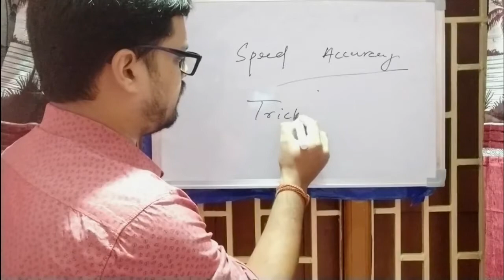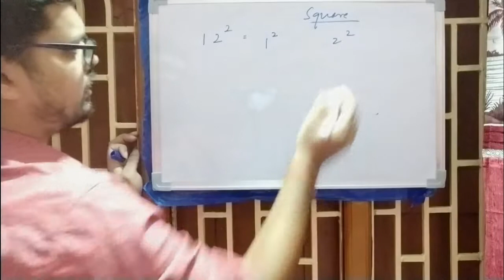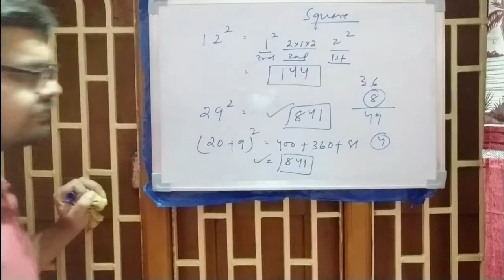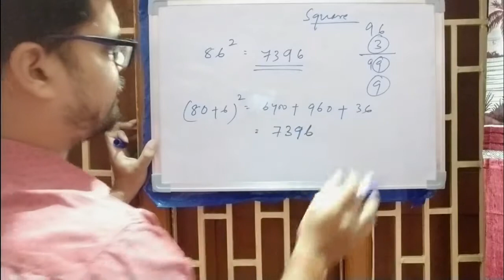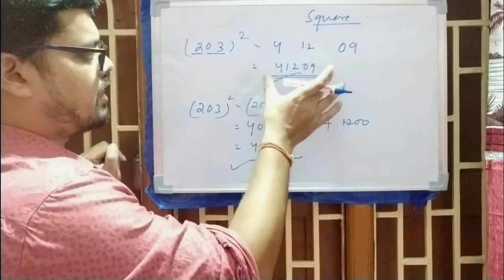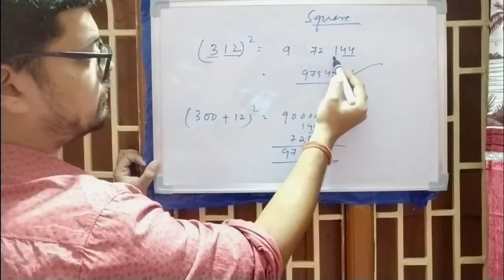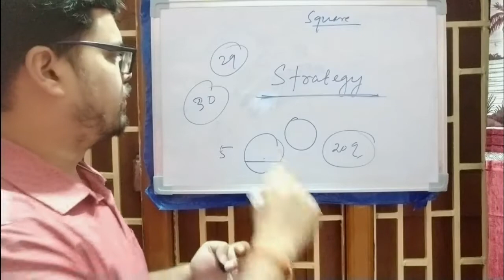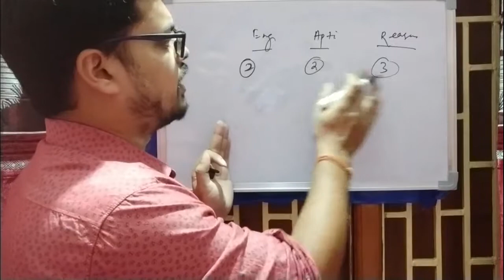Finding Square of a number - Banking, SSC, Railways | EdUp Tricks | Strategy before exam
Instructor - Sudipt Kumar Mandal

If you are preparing for ssc je EE then you can also watch all videos. The playlist links are given below